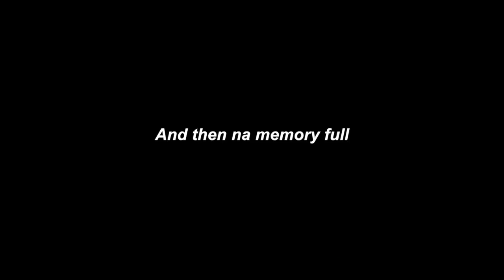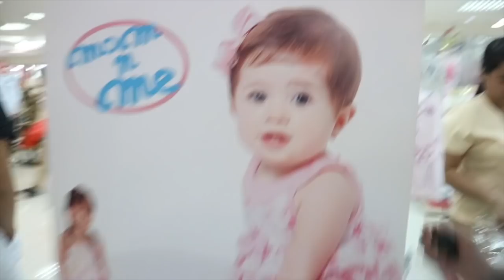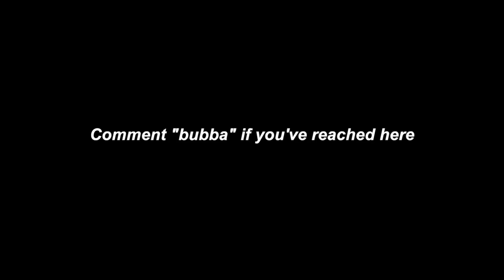FIRST TIME VLOGGING WITH THE HUBBY OMG | Vlog #1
Went to the mall to watch Eerie and browsed through the department store to check on baby clothes and stuff! : ) hihihi